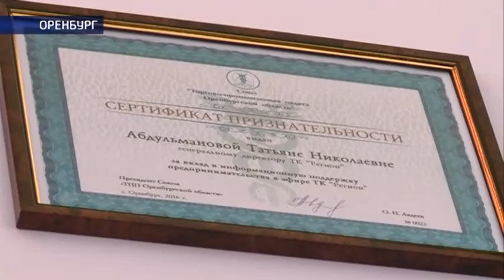Открытие летнего сезона бизнес-клуба «Ключевые персоны»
В Оренбуржье, в рамках дня предпринимательства, отметили лучших бизнесменов. Награждение состоялось на открытии летнего сезона бизнес-клуба «Ключевые персоны». Его проводит широко известная своими знаковыми событиями ивент-компания «Виконт Медиа». Это уже шестая встреча. При том формат общения получился не только развлекательным, но и познавательным. Многие делились успешным опытом в развитии и поддержки предпринимательства. Сказать было что и нашей телекомпании Регион. В эфире, которой, уже на протяжении двух лет, с успехом выходит программа «Это мое дело», как раз о тех, кто не смотря на сложности, улучшает экономику региона. Тему продолжит Екатерина Волкова.